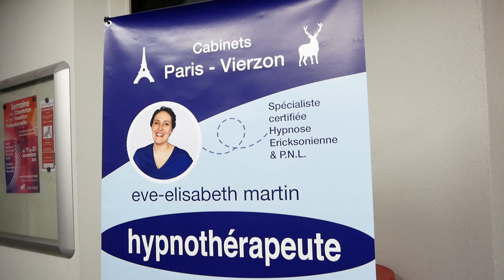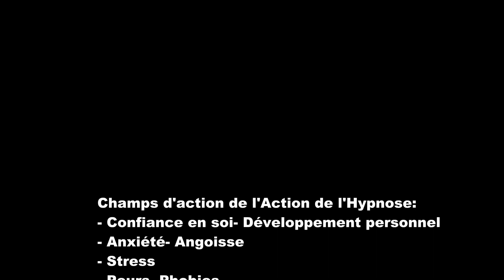Séances d'hypnose à l'invitation du Conseil Départemental du Cher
Hypnose collective dans le cadre d'une invitation du Conseil Régional du Cher. Par petits groupes  Eve-Elisabeth Martin Hypnothérapeute a transporté chacun des participants à travers un "voyage" pour un moment "entre parenthèses". Cette expérience a permis à chacun de nous d'apprécier d'une façon différente cette hypnose collective qu' Eve Elisabeth Martin a prodigué avec maestria.